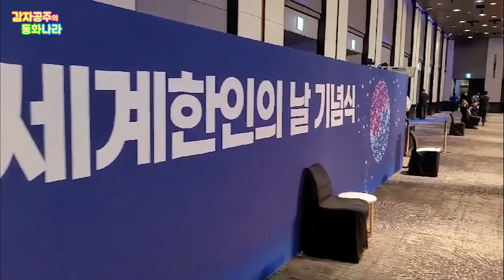오늘!10월8일 저녁8시 라이브해요~ 50분께 포카칩을 드려요^^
이모가 엊그제 문재인대통령 동시통역을 하고 왔어요!
오늘 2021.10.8 져녁8시에 사랑이생일특집 라이브를 합니다.
라이브에 참가한 50분께 포카칩을 선물로 보내드려요!
이 영상 꼭 보고 이따가 만나요~

감자공주 이모의 재미난 동화들은
네이버 오디오클립, 팟빵, 애플Podcast 와 오디오북서비스 스토리텔(storytel)에서